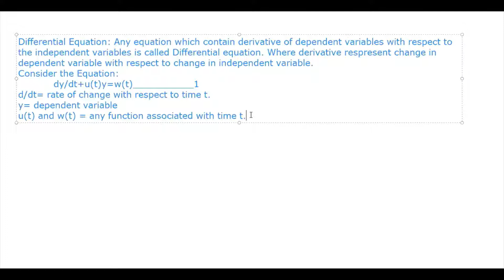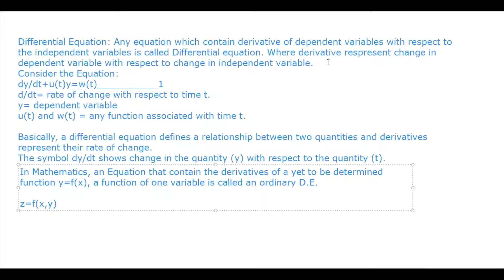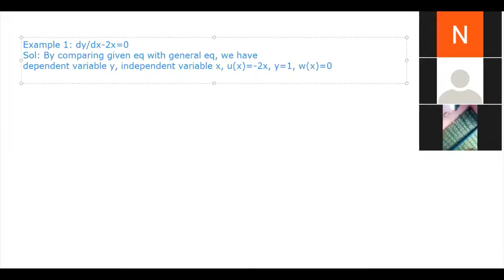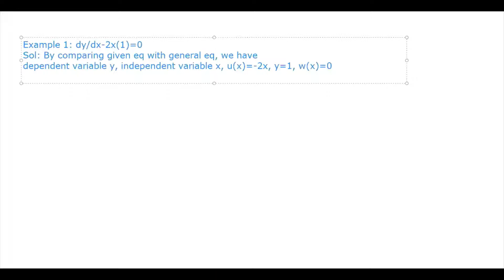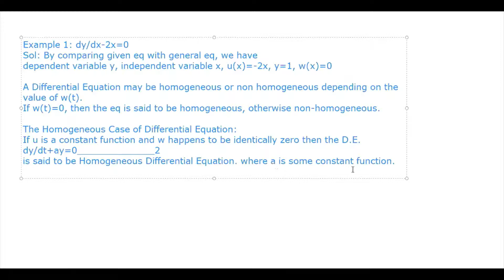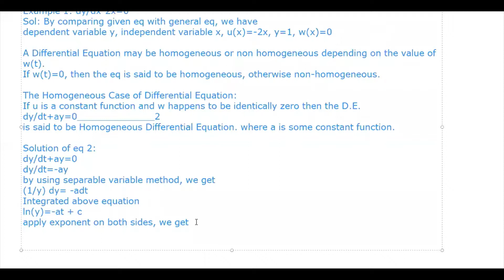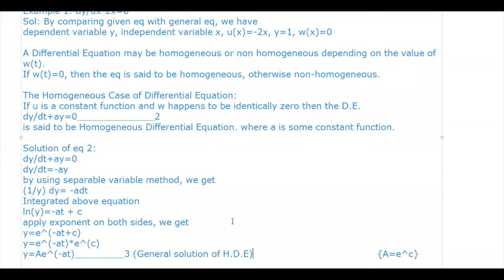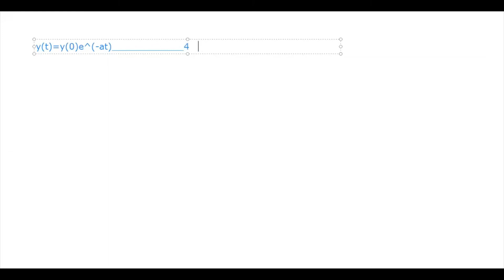Lecture # 1 Differential Equation mp4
In this video, we discussed the differential equation and its homogeneous form.